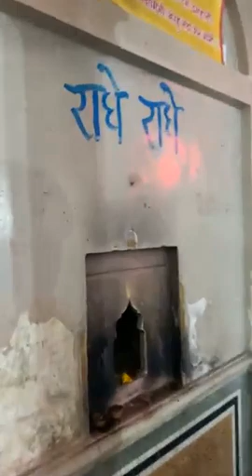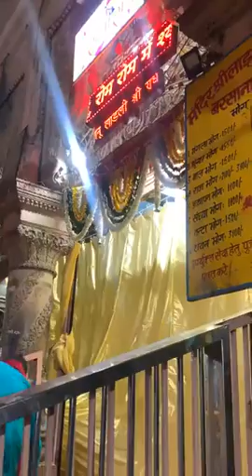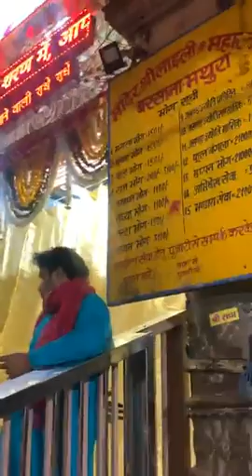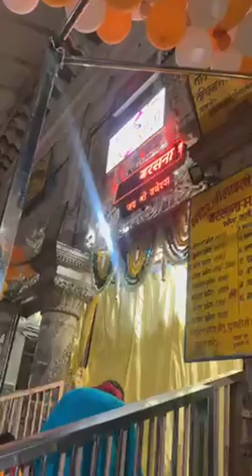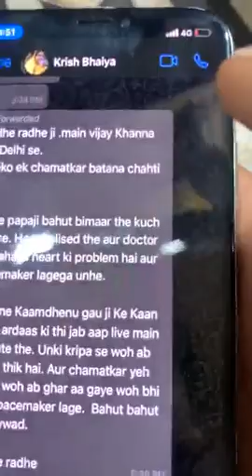कैसे श्री जी ने पहुचाया सही सलामत अपने भक्त को घर